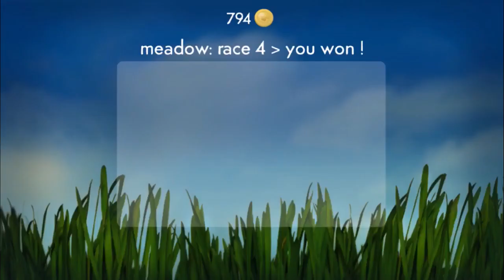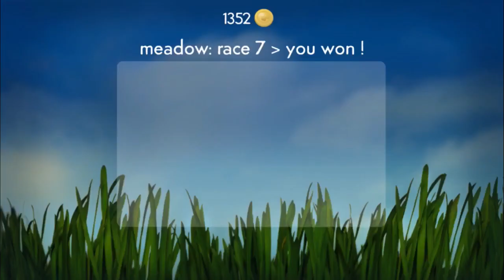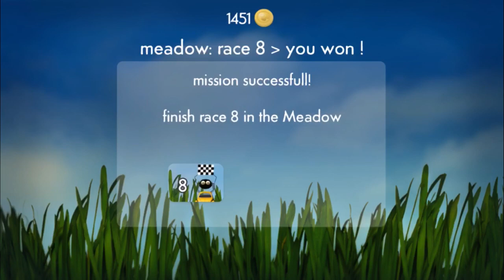Minuscule Busy Bugs! by Happy Blue Fish #1 - Meadow (iOS Gameplay)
Come and play in the tiny and exciting world of Minuscule.
This well known French animated series blends a National Geographic documentary with a Tex Avery cartoon!

Play with the mischievous Ladybug, an angry Fly, an army of Red Ants and many more interesting insects and take part in crazy races! At each level, you must race and dodge to collect coins and unlock new environments to explore. What tiny wonders will you discover in your travels?

8 locations offer 72 races with new boosters and insects to help you earn coins. Fly through busy worlds filled with Bees, Grasshoppers, Butterflies, Dragonflies and Spiders! Beat your Facebook friends’ scores!

Win coins in races and missions to get more swatters (to stun the fly). It will help you win difficult races!

Test the limits of your tiny wings in the Endurance Mode to ‘fly ‘till you flop’ and see how far you can go. Beat you scores, and beat your friends!

This game is free-to-play so you can play and win coins and gems to get consumable items and boosters. You can use in-app purchasing to buy more gems to get a more enjoyable experience.

“minuscule - Busy Bugs!” and “Minuscule for kids: bugs on the run!” are the official tablet and smartphone games of the “minsucule” animated series from French studio Futurikon. This game is co-produced by Fingerprint and Happy Blue Fish.

Check out "Minuscule Kids Edition" by Fingerprint, a special version well suited for kids and COPPA compliant.